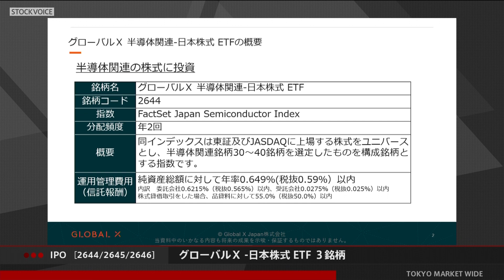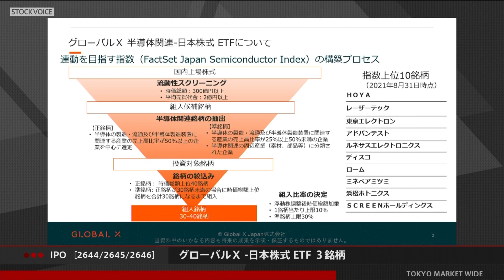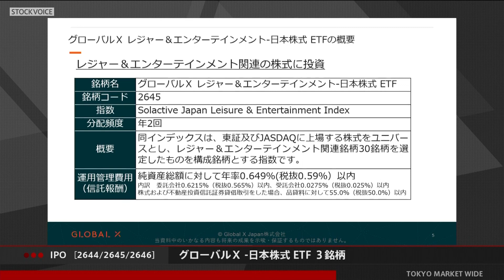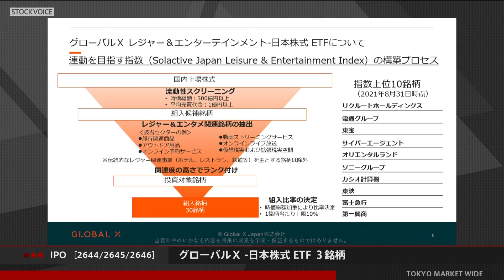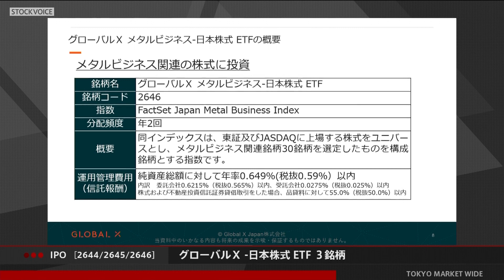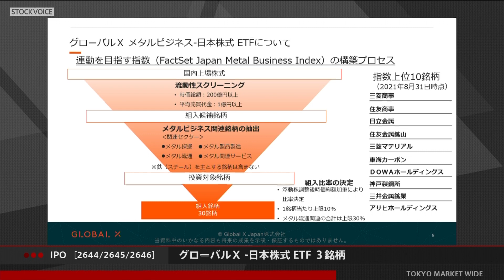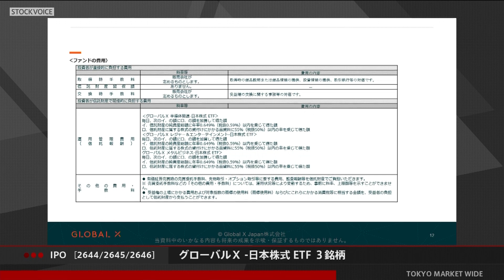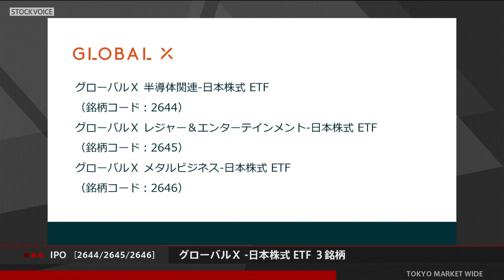グローバルＸ - 半導体関連等 - 日本株式 ETF［2644, 2645, 2646］ 東証ETF IPO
2021年9月28日、東証ETF市場に新規上場した
［2644］グローバルＸ 半導体関連-日本株式 ETF
［2645］グローバルＸ レジャー＆エンターテインメント-日本株式 ETF
［2646］グローバルＸ メタルビジネス-日本株式 ETF

の管理・運用会社  Global X Japan
代表取締役社長 金村昭彦さんに
東京マーケットワイドへご出演いただき、お話を伺いました。